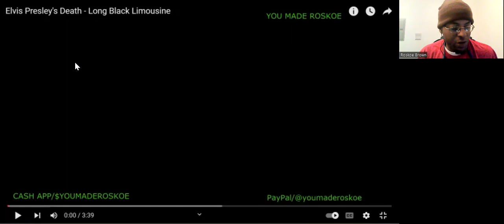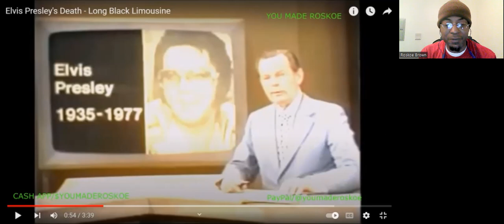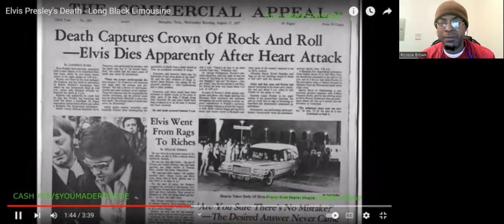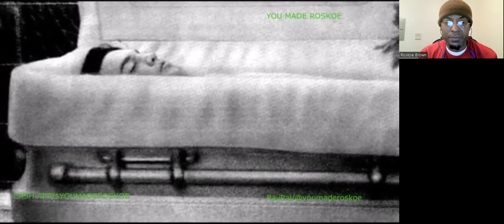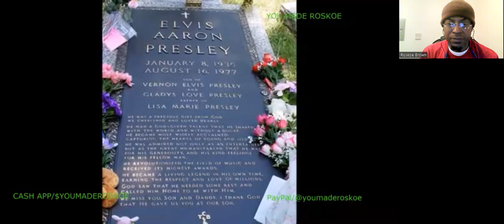Elvis Presley - Long Black Limousine (Elvis Presley's Death) Reaction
I react to a SOMBER song by the legendary Elvis Presley, along with footage of his funeral & time surrounding his death!